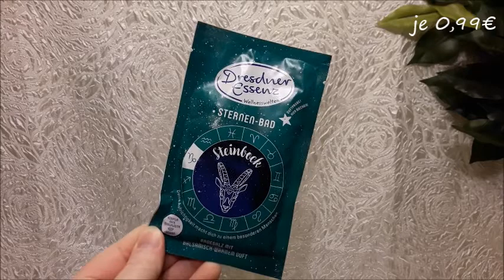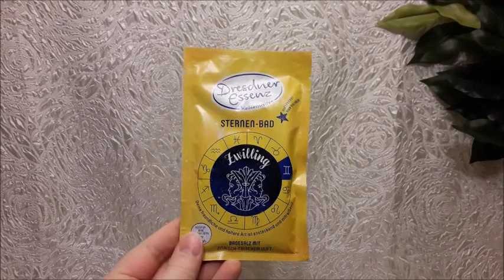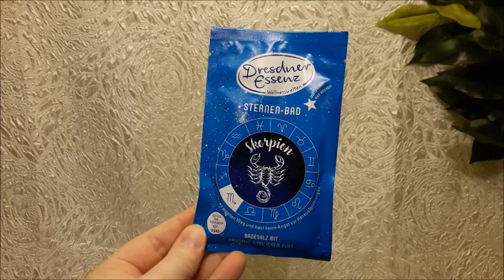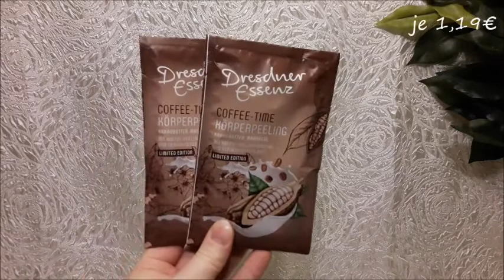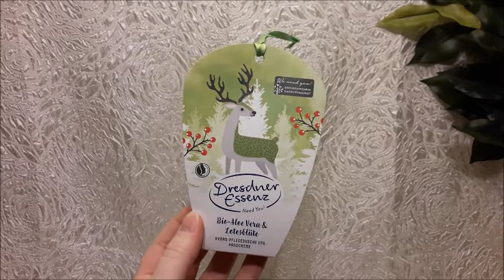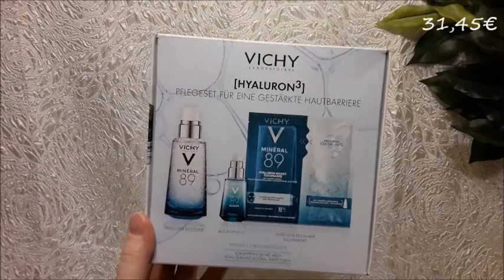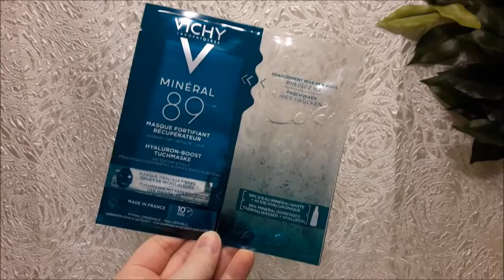Dresdner Essenz & Shop Apotheke Haul | Sternzeichen | FranzisPflegeKiste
____________Öffne Mich_____________

heute habe ich einen dresdnerEssenz und einen ShopApotheke Haul für euch 😉 Es gab 20% auf alles bei Dresdner Essenz und da ich die SternzeichenBadesalze haben wollte habe ich direkt dort bestellt und dann habe ich bei der Shop Apotheke noch ein Angebot von Vichy gesehen was ich unbedint "brauchte"

Bis Bald,
Eure Franzi 💋

Shop Apotheke:
Vichy Reinigendes Handgel - Gratis
Vichy Mineral 89 Set - 31,45€

Produkte mit einem * am Ende sind im Amgebot/Sale gewesen

Habe für das Vichy Set nur 15€ bezahlt da
meine Mutter die Hälfte übernommen hat.

 -- Insgesamt für 40,48€ eingekauft (Ohne Haushalt) --